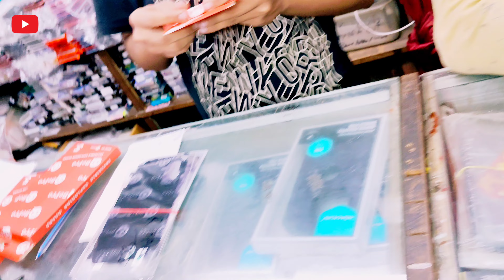Bacchon ke hero maa baap sirf चोट lagne par // Children's hero parents only when hurt//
Daily Vlogs
Vlog life style
Maahi aur uske deda
#21 days Vlog challenge

Vlogs ki duniya
Baap beta vlogs
Maahi Vlogs
Vlog Recording kyse
Vlogs ke tarika
Busy scheduled aur uske sath vlogs

*Mini Tripod
*width between 2.16~3.34 inch (5.5~8.5cm
*The tripod can be adjusted from the vertical angle at will, up to 150 degree
*ABS materials, lightweight
BQYA 2.4 ghz
*BQYA 2.4 Ghz omnidirectional Lavalier Wireless Mic

आप हमें यहां पर भी सर्च कर सकते हैं